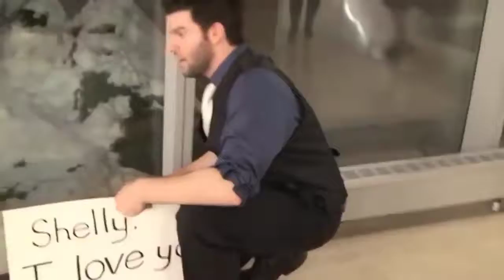هذه المراة تردتي القلادة لن تصدق ماذا عثرت بداخلها عندما قررت فتحها انصدمت !!